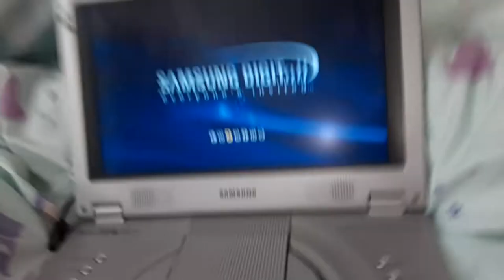Dave the Minion watches the SPHE logo (Friday The 13th Special)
For BlaketheSB&YTfan and Landon the movie guy 2009